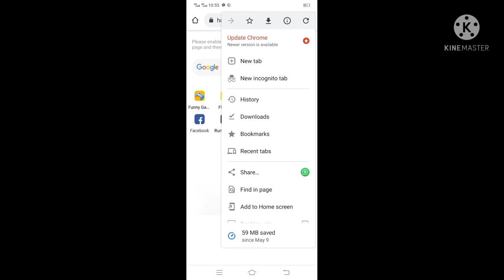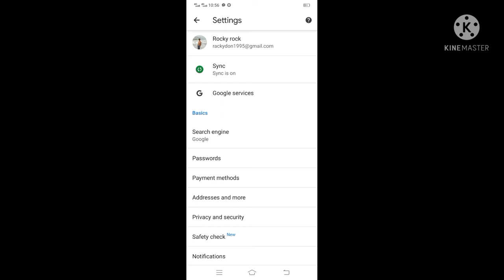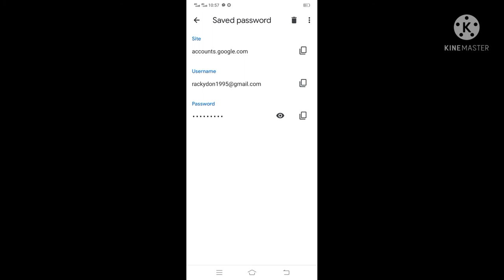how to get gmail password technical rocky